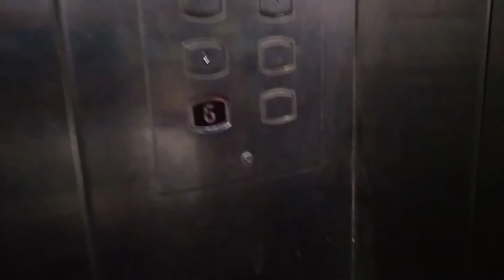বরের কাছ থেকেও কি না শুনতে হয় || GORDON RAMSAY জানাল ছাতুর পরটা কেমন খেতে || BANGLA VLOG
Hello my family, I am Mun a simple Bengali housewife, Staying in Mumbai now. I am sharing all of my life incident in this channel. I will share cooking recipes & my travelling too. I believe this is the only way to connect my larger Global family...

Amar somosto viewers k amar valobasa and Respect.